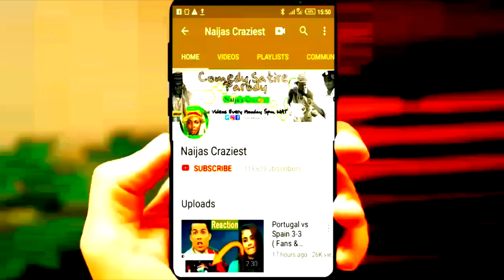Apostle Suleiman Pay Mike Davids $60000 For Fake Apology Video